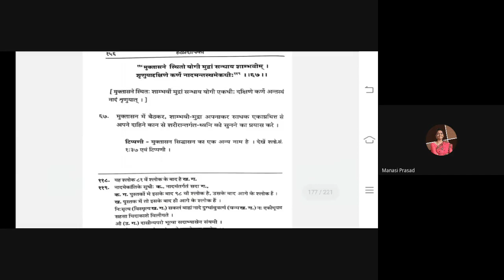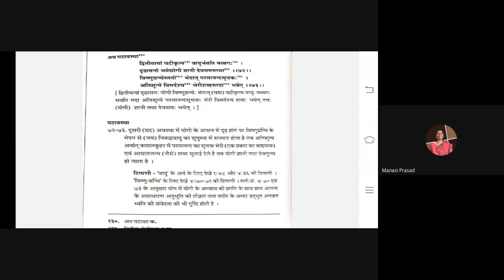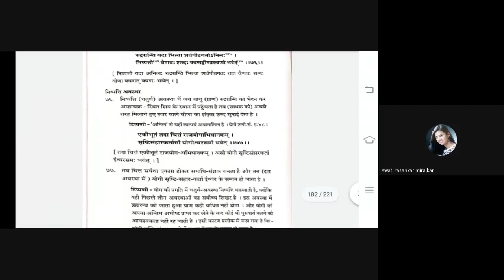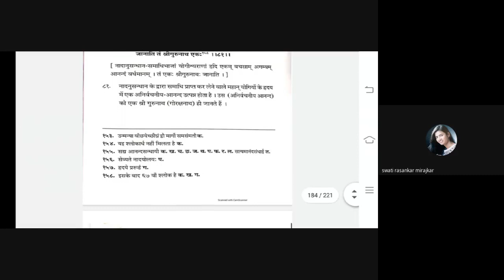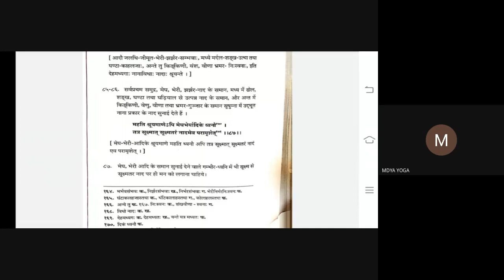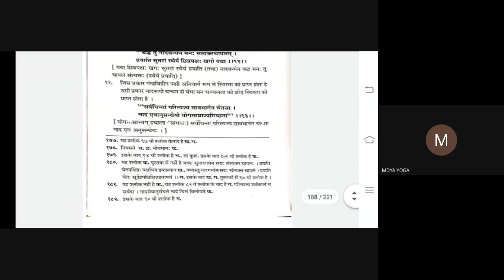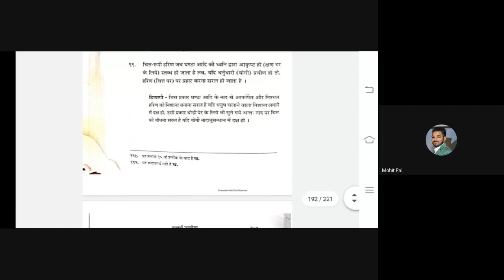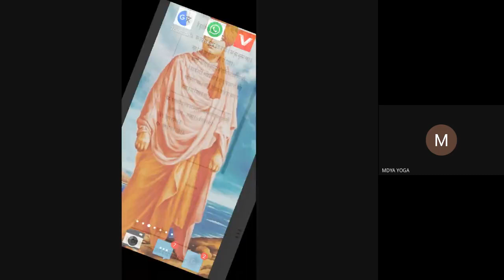REVISION OF HATHYOG PRADIPIKA (NADANUSANDHAN)